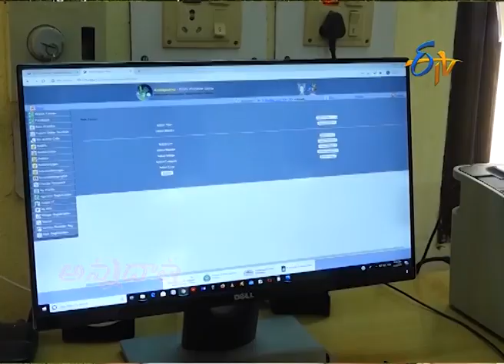Advices to Cotton Growers of Telangana | లాభసాటి పత్తిసాగుకు సూచనలు